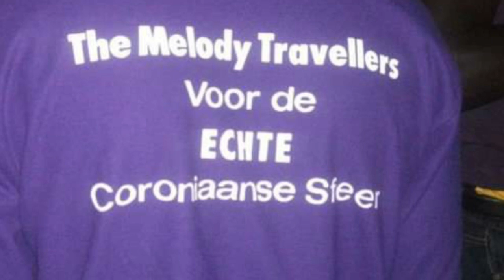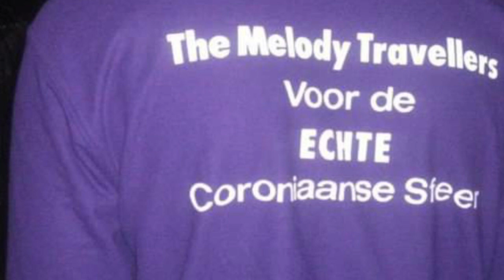The melody travellers - Alakondre prey live